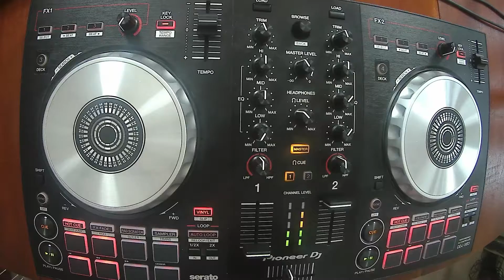BLINDING LIGHTS DnB Remix - DDJSB3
I found & used a DnB Remix of BLINDING LIGHTS. Which made a great addition to this Bass heavy set. A rather simple transition, into a very well know song, with a REMIX twist.